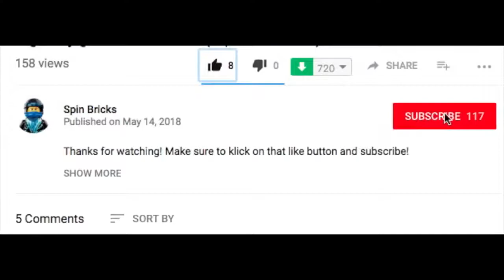Lego Ninjago season 9 trailer english subtitles!!!